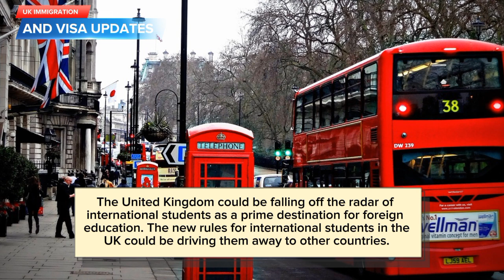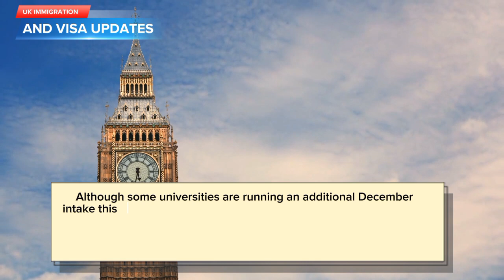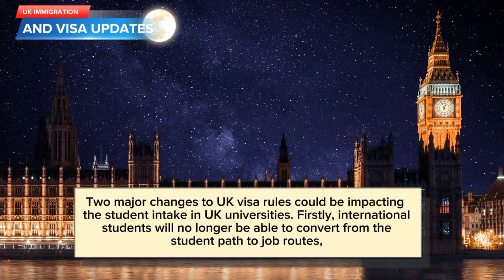BAD NEWS: Big Decline? Latest Update On Uk Visa & Immigration Polices From Spring 2024